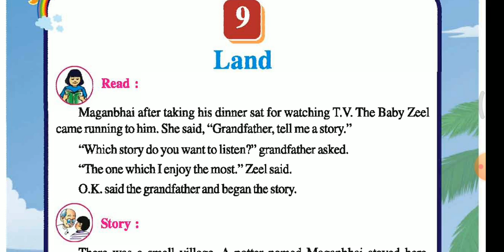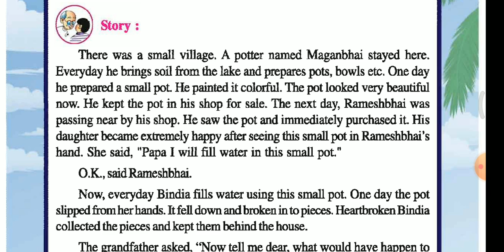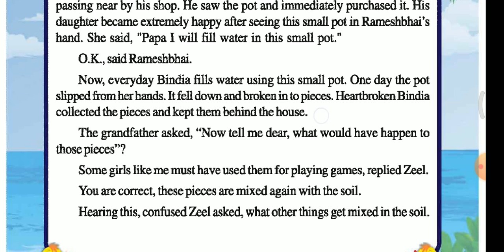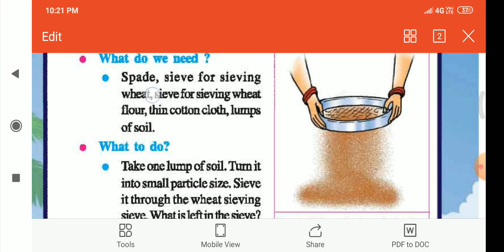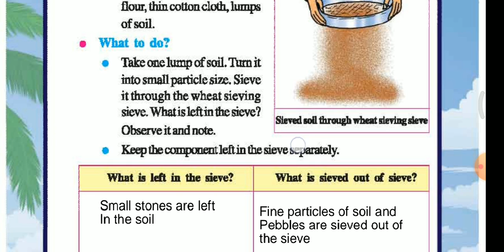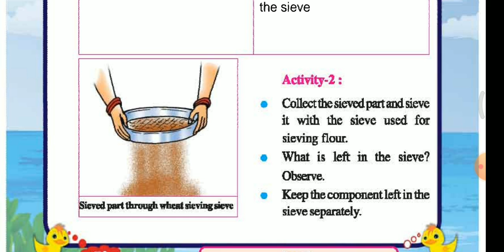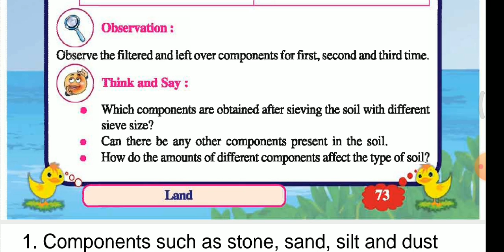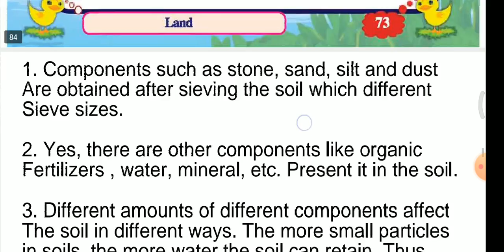GSEB STD 5 EVS ENVIRONMENT AROUND US CHAPTER 9 LAND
GSEB STD 5 EVS ENVIRONMENT AROUND US CHAPTER 9 LAND EXPLANATION AND SOLUTIONS